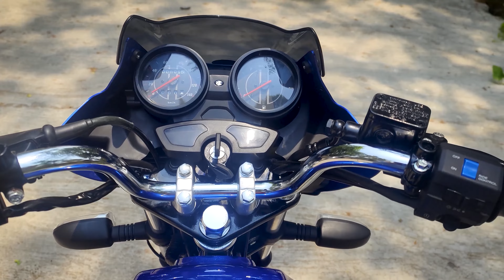Bajaj Discover Metallic Blue Glassy Finish Modified • PaintingFromCm.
Time Stamps:
0:00 intro
0:08 Cinematic- Bajaj Discover
0:23 Bajaj Discover Metallic Blue
2:12 Details
2:39 Outro

ʙɪᴋᴇ ᴅᴇᴛᴀɪʟs :
This Bike Is fully modified in Durga Spary painting in the Modification we will Change all Old Spare and fit New spares and All the screws and metals were nickled, We also Do Mechanic work to ensure that your Bike Exactly look and feel like showroom bike And while riding It should Be like showroom bike. For Full Modification Cost Of the Bike we should Do
a Trail With your Bike to estimate the Cost.

   The Cost Of Modification Differs From Bike To Bike and The condition of it.

Only Painting and Stickering Cost : 8,000 to 12,000rs( we use a special kind of paint which lasts above 5years)

✓ Our Address: Wyra Road , Near Government Hospital , Back side of suvis Hotel. Khammam Telangana state , India

 I Buy my bike Stickers on Bansal stickers. The link to buy Bansal stickers :